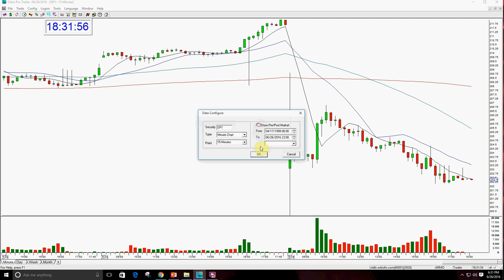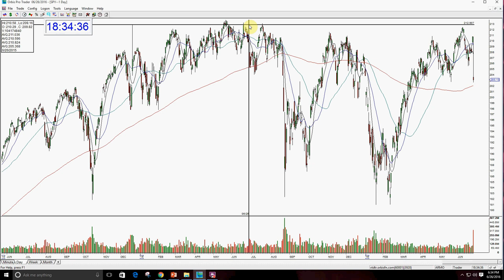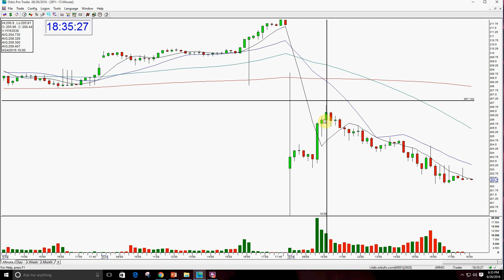SPY MARKET REVIEW 6 26 2016